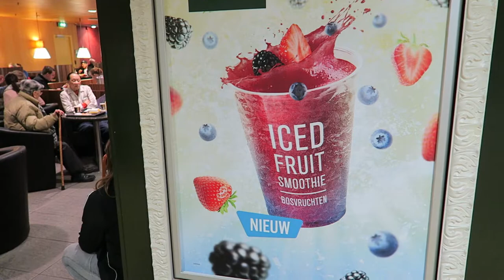Mcdonalds iced fruit smoothie strawberry & banana drink review Netherlands